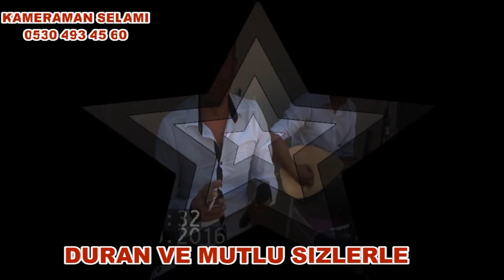SARIKAYALI DURAN VE ARDILLI MUTLU YAYLACIK KÖYÜNDE SİZLERLE 5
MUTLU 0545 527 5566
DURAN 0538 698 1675